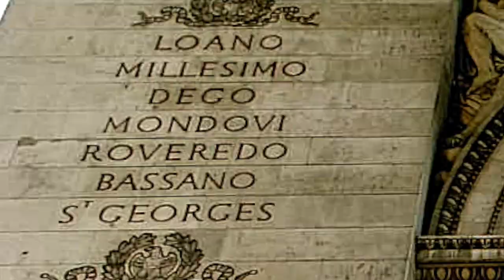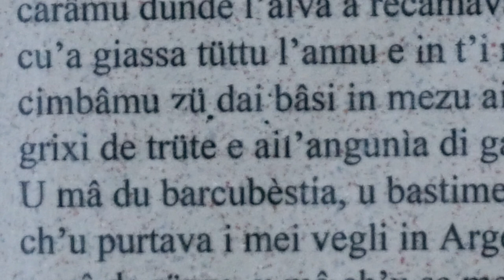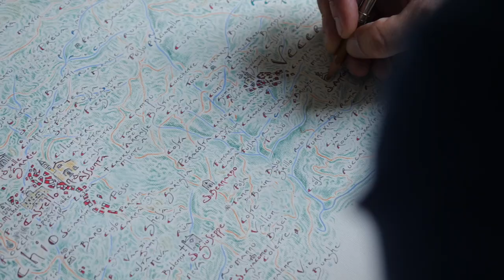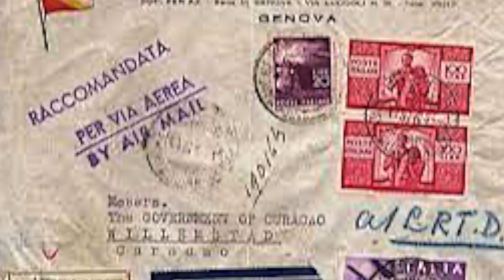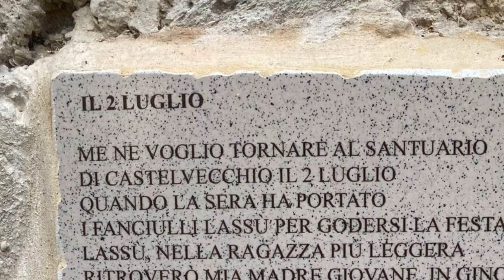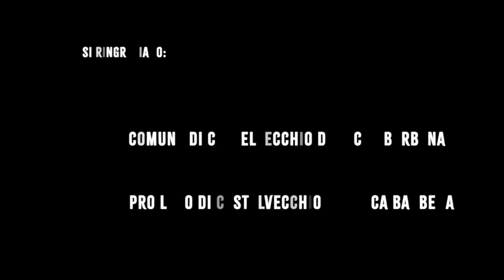La Mappa della Memoria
Film documentario da un'idea di Vera Marenco - FestivAlContrario 2021 per Castelvecchio di Rocca Barbena
Regia di Tiziana e Fabio Maiorino
Direttore della fotografia Massimiliano Blasini
Voce narrante Michele Marenco
Montaggio Fabio Maiorino
Musiche Ashamalevmusic Library
Una produzione 1+1 Film